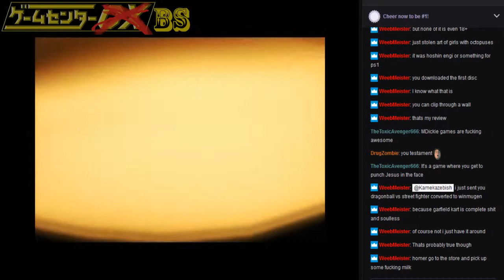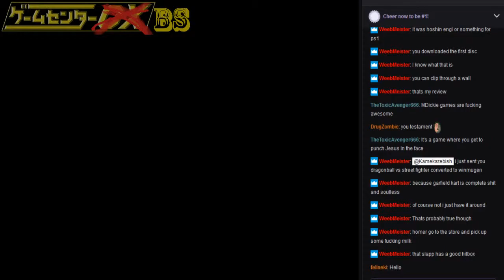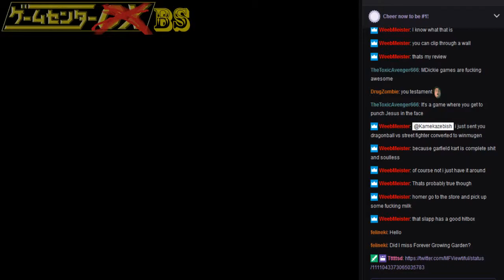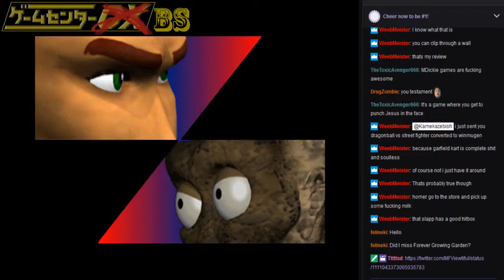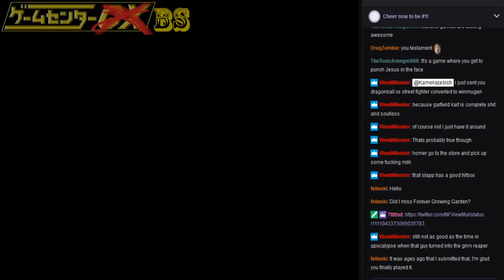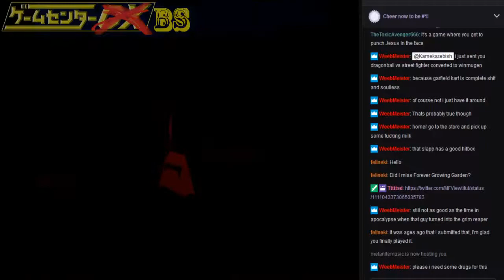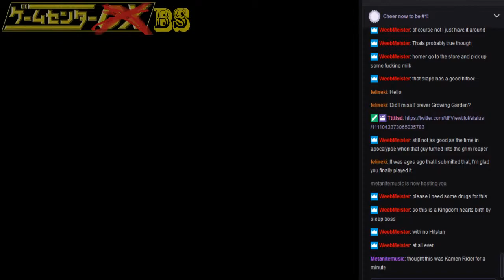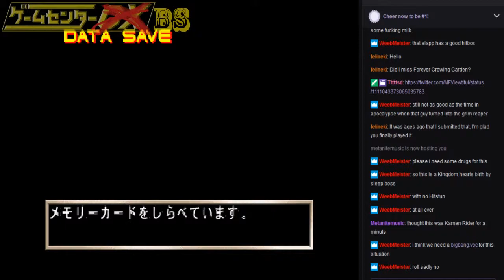Short-Play - Nessa No Hoshi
What does that translate to? Google it probably.